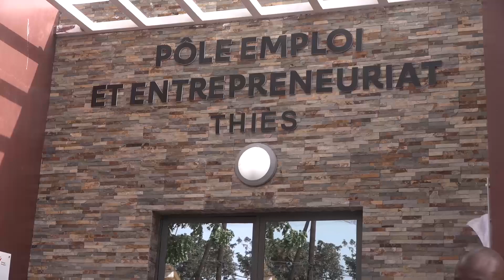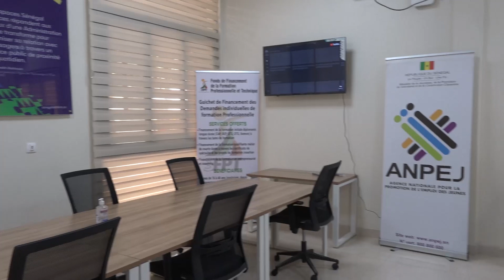Thiès/Inauguration du pôle emploi: "l'administration de proximité est une réalité"(Dame Diop)